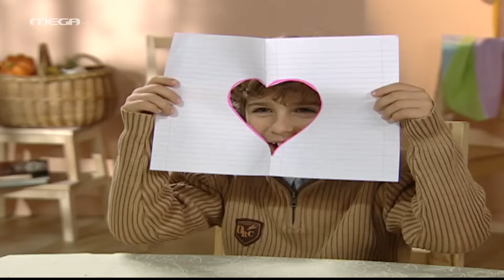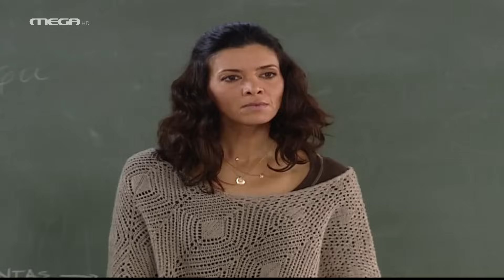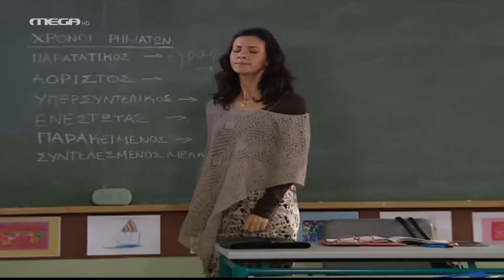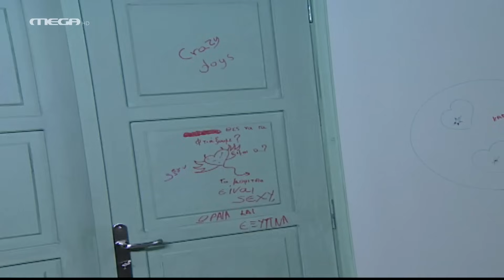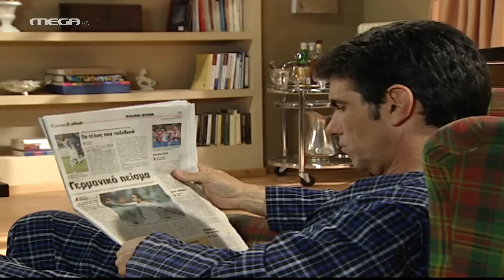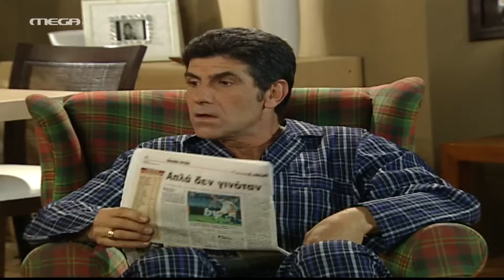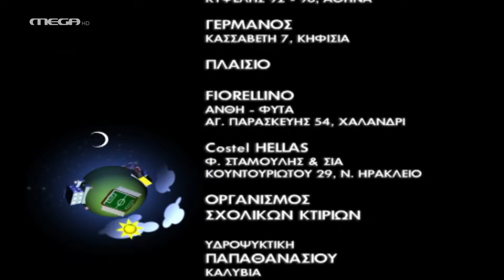Ευτυχισμένοι Μαζί - Επεισόδιο 10 HD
Οι αντίζηλοι
Ο πρώην άντρας της Ελένης τηλεφωνεί και προσκαλεί την οικογένεια στο Προεδρικό Μέγαρο, όπου θα τον βραβεύσει ο Πρόεδρος της Δημοκρατίας για την επιτυχή συμμετοχή του ως συνηγόρου της χώρας στο Ευρωπαϊκό Δικαστήριο. Ο Διονύσης παθαίνει σύνδρομο κατωτερότητας. Ο Μάρκος προσπαθεί να κρύψει τον έρωτά του για την Εύα. Η Φίφη εξαφανίζεται, καθώς πηγαίνει κρυφά από τη μητέρα της στο ξενοδοχείο όπου δίνει συνέντευξη τύπου ένας διάσημος τραγουδιστής – ίνδαλμα της νεολαίας. Η Ελένη προσπαθεί να βάλει τάξη στο σπίτι της, αλλά τα πράγματα γίνονται ακόμη πιο δύσκολα, όταν η οικογένεια εμφανίζεται σύσσωμη στην εκδήλωση του Προέδρου…

ΣΥΝΤΕΛΕΣΤΕΣ
Πρωταγωνιστούν: Γιάννης Μπέζος (Διονύσης), Κατερίνα Λέχου (Ελένη), Δημήτρης Μαυρόπουλος (Σπύρος), Τάσος Γιαννόπουλος (Μάκης), Αλεξάνδρα Παντελάκη (Ιφιγένεια), Θανάσης Τσαλταμπάσης (Φώτης), Βιβή Κόκκα (Βίκυ), Γιώργος Δάμπασης (Αλέξης), Πέτρος Μπουσουλόπουλος (Μάρκος), Ιωάννα Πηλιχού (Εύα), Κώστας Ιντζεγιάν (Μήτσος)
και οι μικροί: Άρης Τσάπης (Θανάσης), Σάββας Σαλίπας (Γιαννάκης), Εύη Δαελλή (Φίφη)
Έκτακτη συμμετοχή: Νίκος Αρβανίτης (Αντώνης)

Διασκευή σεναρίου: Ρένα Ρίγγα
Σκηνοθεσία: Ανδρέας Μορφονιός
Διευθυντής φωτογραφίας: Κυριάκος Βλοντάκης
Ηχολήπτης: Άρης Καραμπέρης
Σκηνογράφος: Γιάννης Τζανετής
Ενδυματολόγος: Κατερίνα Παπανικολάου
Οργάνωση παραγωγής: Λουκάς Γιαννάτος
Διεύθυνση παραγωγής: Κική Γρηγορίου
Καλλιτεχνική επιμέλεια: Νάταλυ Δούκα